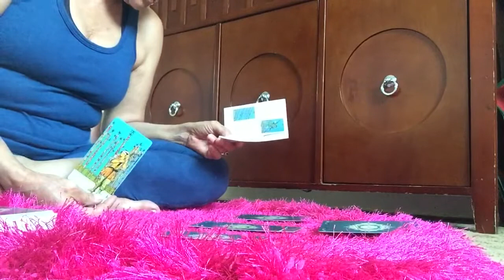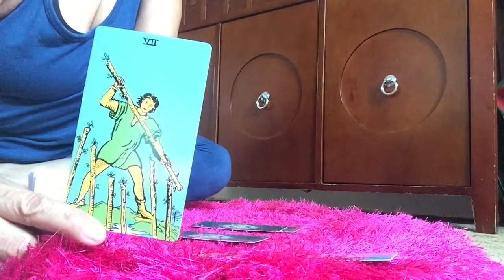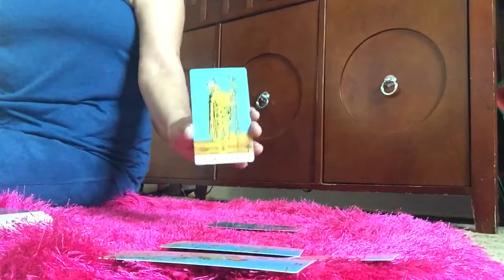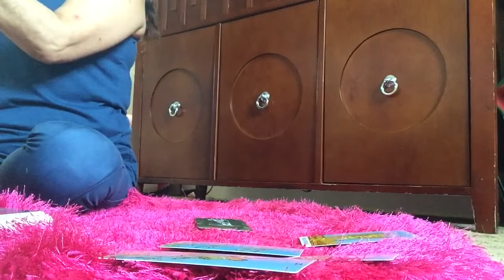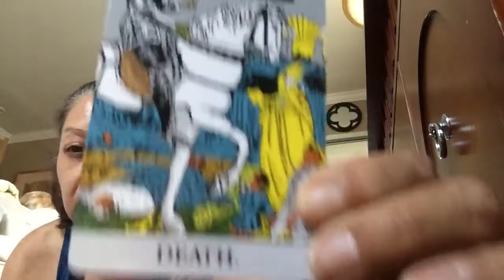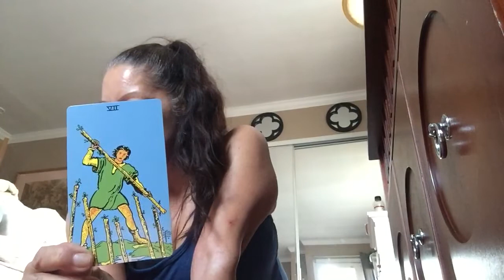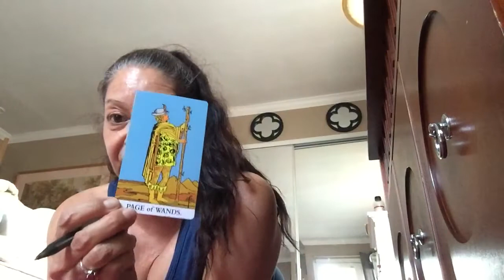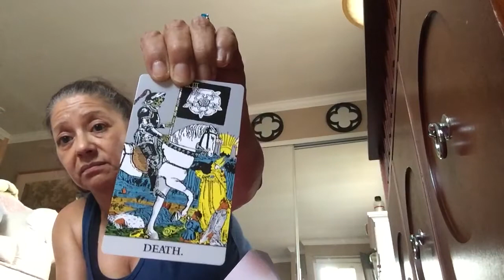Meghans flowers to Prince Phillip card reading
👣 on Meghan Markle and her thought process is sketchy 🧐
What was she thinking!?